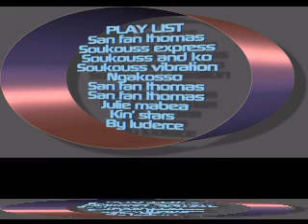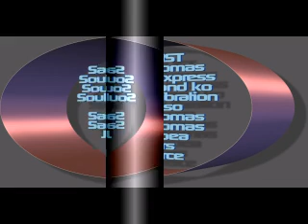TOP SOUKOUSS MIX 2 ( by luderce ).mp4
« Hélas !
La grande tristesse actuelle est que les choses n'ont plus le temps de vieillir.  »
Merci pour votre commentaire